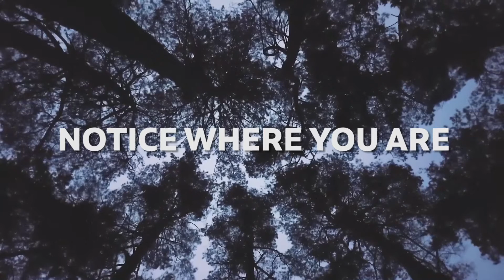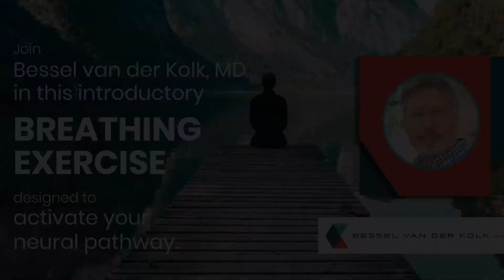Introduction to Activating Your Neural Pathway: A Breathing Exercise (with Bessel van der Kolk, MD)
A program created by Collectively Rooted. -- Income generated from this program goes directly to funding Collectively Rooted's Annual Education Scholarship Program

Restoring a sense of self is critically important in recovering from trauma. Body-centered activities like deep breathing exercises help us regulate our internal states and restore and repair the connection between our minds and our bodies. In this video, Dr. van der Kolk introduces us to the concept of deep breathing as a practice to activate the neural pathway that allows us to access our internal experience.

There is a part of your brain that is dedicated to you, which Dr. van der Kolk refers to as The Mohawk of Self Awareness, comprised of the orbital prefrontal cortex, the medial prefrontal cortex, the anterior cingulate, the posterior cingulate, and the insula. These regions of the brain show decreased activity in traumatized people because when a person is traumatized, they may find themselves in a state of persistent hyperarousal.

The overactivity associated with hyperarousal triggers a protective response in the brain, causing it to adapt to its circumstances. We adapt to hyperarousal by numbing the connection between the brain and the body and consequently eroding the pathway that enables us to engage in self reflection and experience all feelings, not just the negative emotions associated with our traumatic experiences.

Our reactivity to what is happening in the world around us is determined by the strength of this connection, which you can improve with practice.

Join Dr. van der Kolk in this guided practice and explore how incorporating this practice will make you feel.